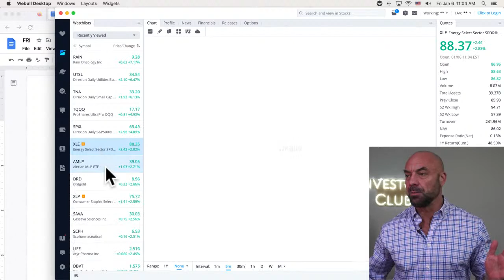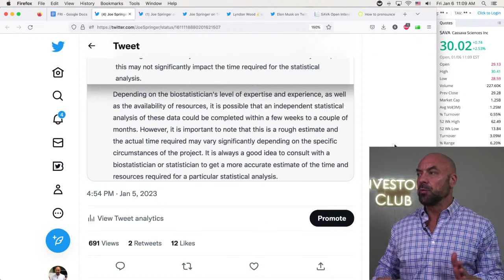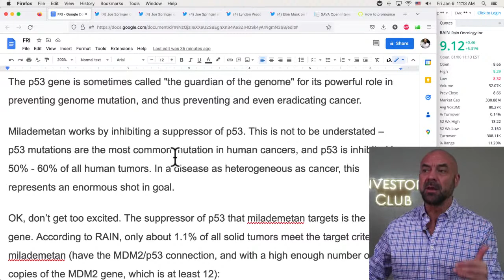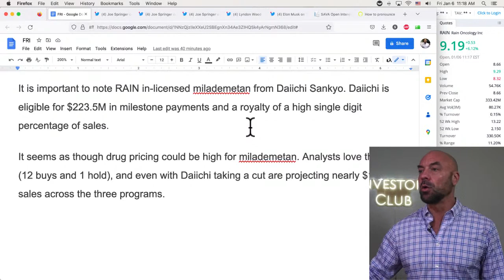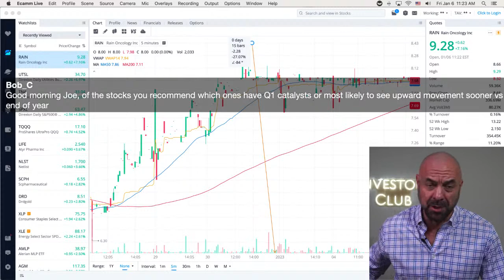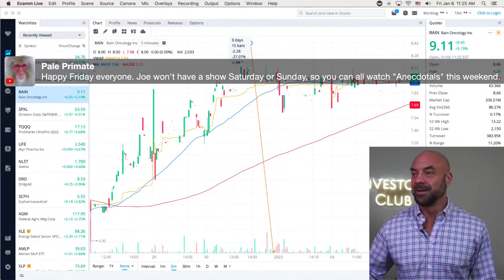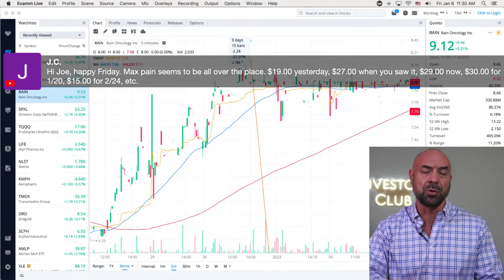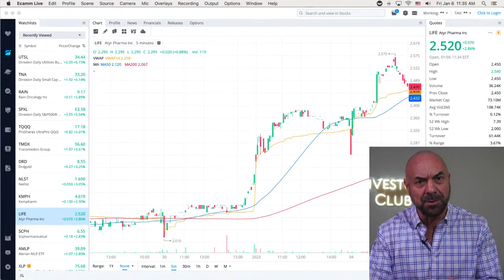$SAVA Data Timing, $BIIB PDUFA, $RAIN Data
Join the Small Caps Newsletter for early access to reports on two new small caps each month, plus the Discord and Book "Guide to Crushing the Market":

00:00 Intro
04:24 ChatGPT SAVA Prediction
10:42 RAIN Data Should Lead to Approval
19:47 Phones